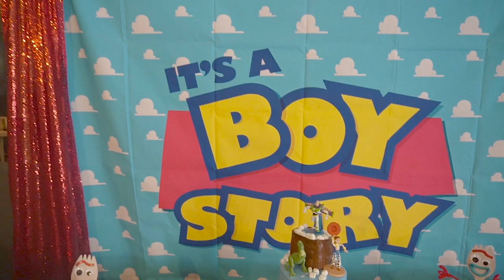George & Lisa Baby Shower & Engagement Video... 4Real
Just myself, that's it!